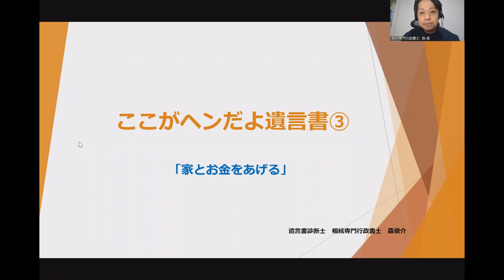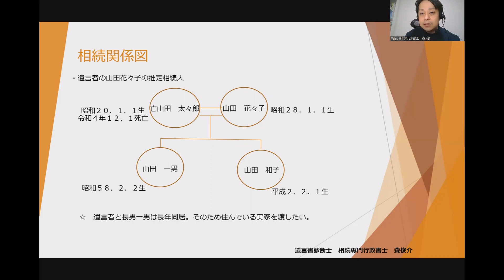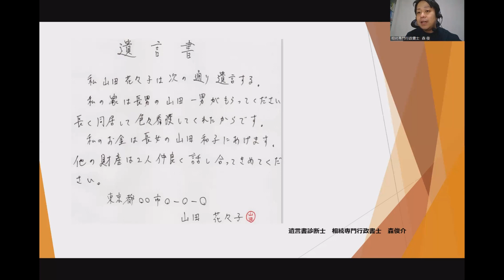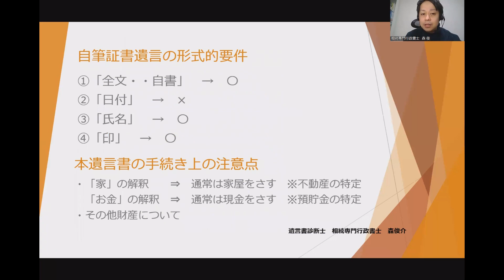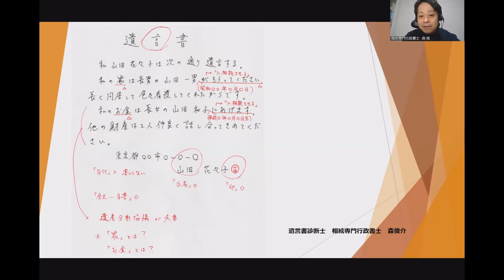ここがヘンだよ遺言書③「家とお金をあげる」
■ご相談予約はこちらからお願いします！関東圏ならご訪問も可能！他は要相談！

■お仕事やコラボの依頼のメールはコチラ

お気軽にお電話ください。関東圏ならご訪問も可能！他は要相談！

相続終活どんな悩みもお任せください！！町田市の相続専門事務所。
相続遺言行政書士　森俊介　のホームページ
■行政書士森俊介事務所ホームページ（町田市相続・遺言手続代行センター）

■森俊介@相続遺言行政書士のX(旧Twitter)

遺言書診断士・相続専門行政書士　森俊介　の今回の動画は・・・
ここがヘンだよ遺言書③「家とお金をあげる」という遺言書を添削・解説します。
「家を〇〇に」「お金を●●に」という遺言書、その表現で大丈夫？

0:00　はじめに
0:23　問題となる遺言書
1:38　事例における相続関係図
2:11　遺言者の財産状況
3:02　本遺言書の手続き上の注意点
6:07    本遺言書の添削

相続・遺言について、実際に問題になることとその解決策、法律改正含め現在の状況・ニュース等を発信いたします。
相続・遺言で悩まれている方は参考にしていただければと思います。